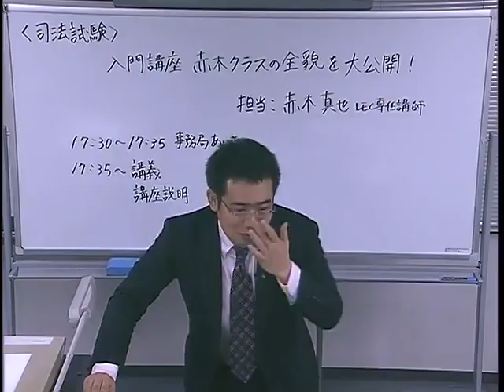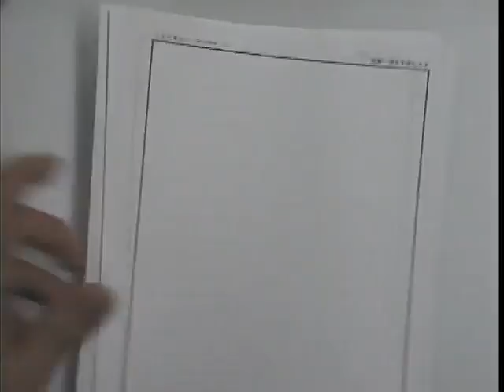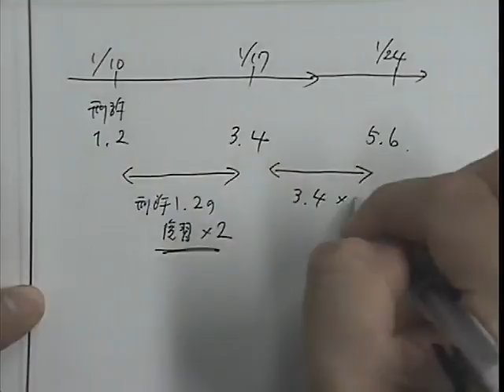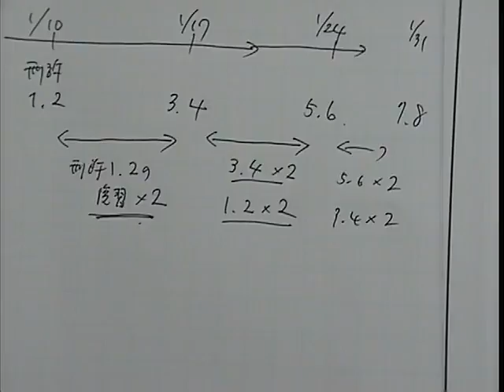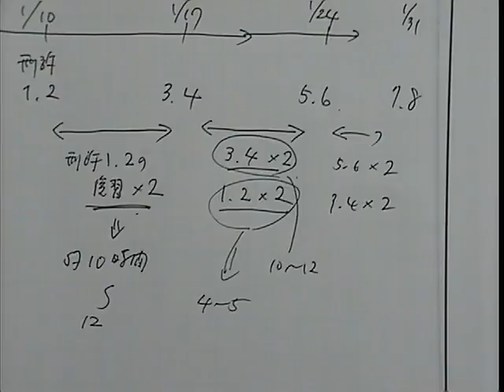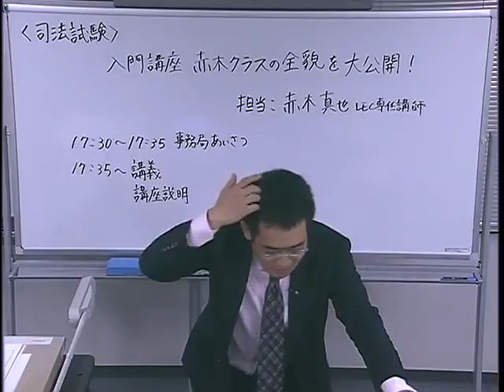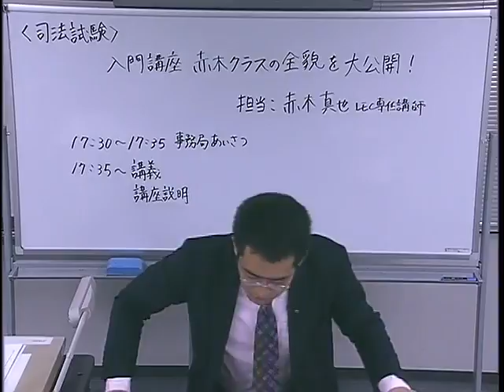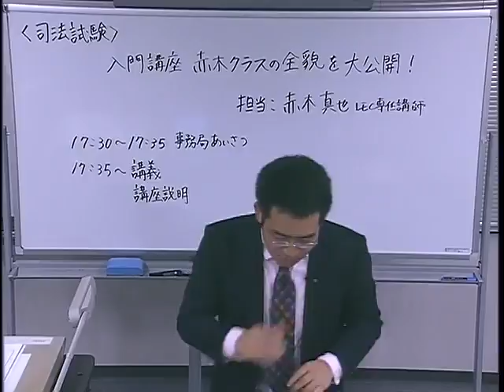【司法試験 入門講座】 赤木クラスの全貌を大公開！